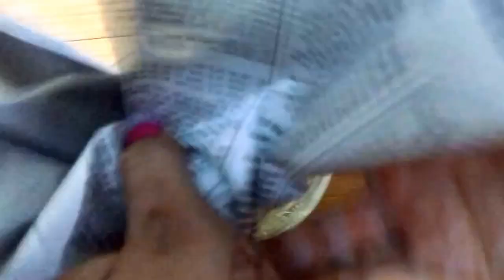10 useful kitchen tips and tricks part4/10 amazing kitchen hacks part4/किचन के लिए १० उपयोगी टिप्स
Here are 10 useful Kitchen Tips which I follow in my kitchen and sharing with you all..If you have any Kitchen tips , you can share with me in the comment section.It will be useful for the other viewers also.For more videos and recipes please visit and SUBSCRIBE my channel.Link for my channel is